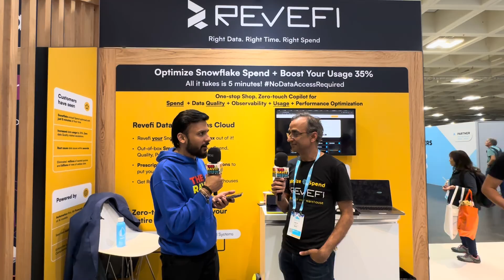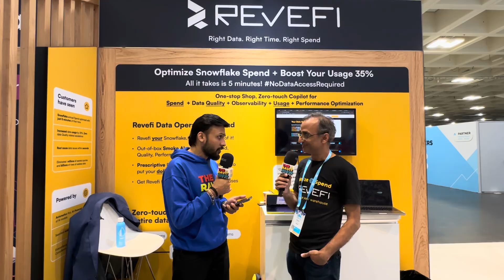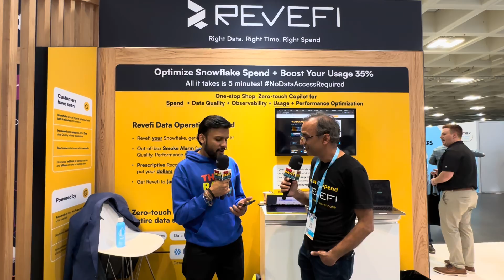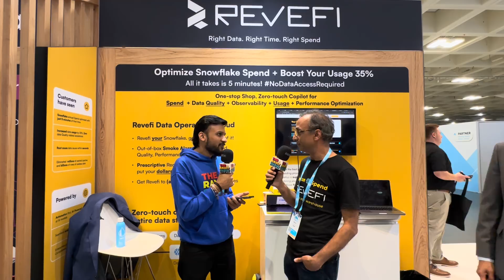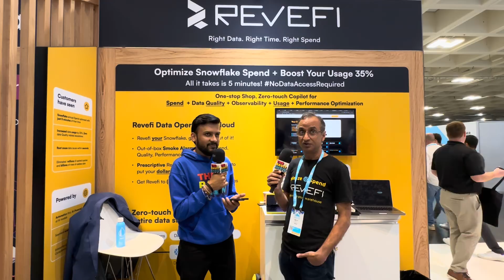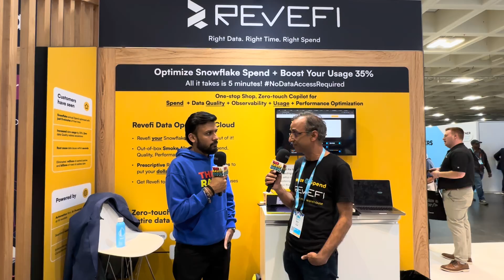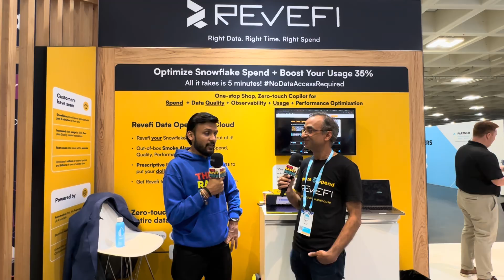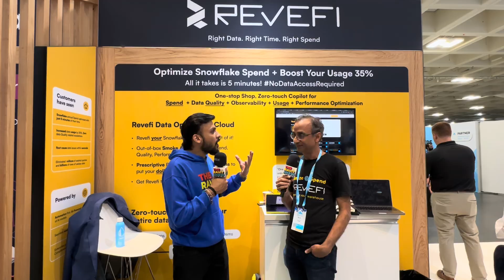Combining Data Observability, Operations, and FinOps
When Cribl approached Revefi, they were looking for a data observability product. What they got with Revefi was a copilot for data teams that provided observability, quality, performance, usage, and spend insights. Within hours, Revefi had saved them five figures! When we say Revefi pays for itself and likely your other tools, we mean that literally—we have seen this story repeat again and again. I had an insightful session with the CEO and Co-Founder, Revefi on The Ravit Show at the Snowflake Summit, diving deep into what makes Revefi unique:

-- Revefi's approach of combining data observability, operations, and FinOps
-- The claim of being super quick to production, in under 5 minutes. How does that work? Could I be in production before this interview ends?
-- Their new AI-based data engineering assistant, Neo, which has been demoed at their booth